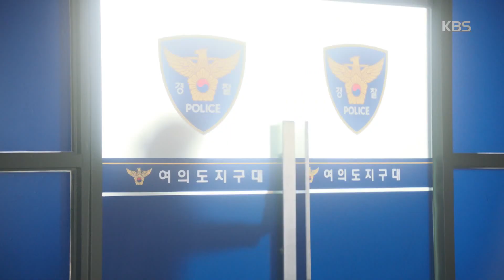설인아를 협박하는 나영희 ＂넌 경찰 될 자격 없어! 지구대장한테 말하겠어...＂ [Beautiful Love, Wonderful Life] 20200202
설인아를 협박하는 나영희 ＂넌 경찰 될 자격 없어! 지구대장한테 말하겠어...＂